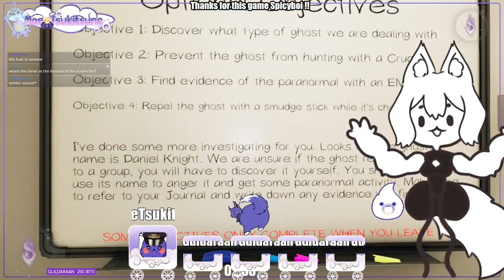Its back! The Mae dumpy saga continues!!! [!crate !dixper !youtube !asmr]